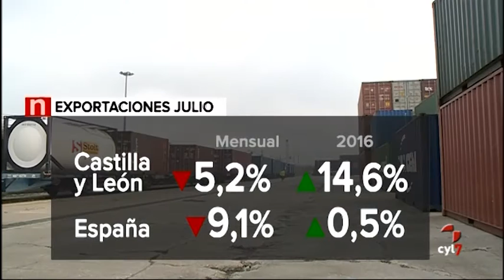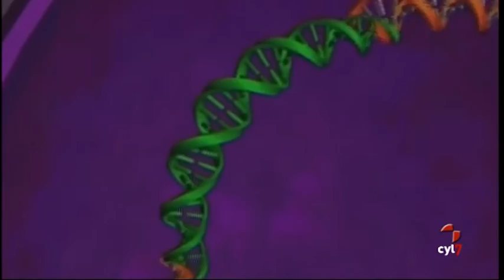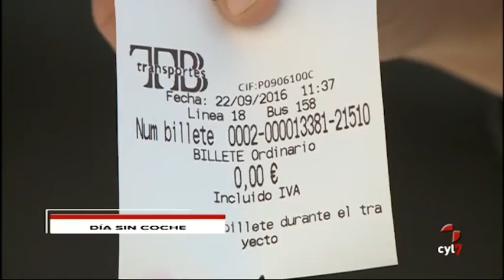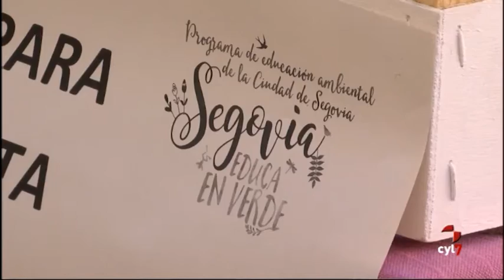Noticias Castilla y León 14.30 h. (22/09/2016)